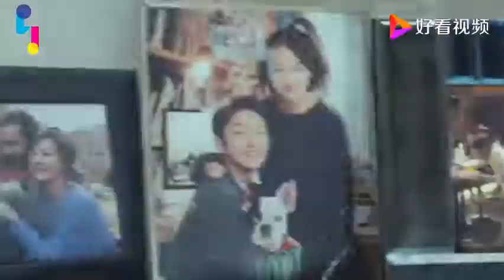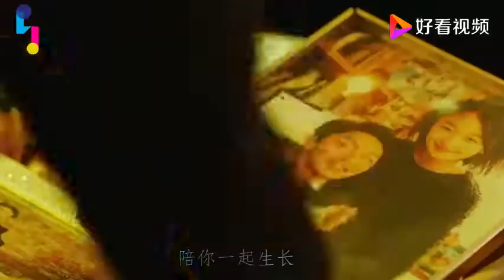隔壁老樊翻唱《这一生关于你的风景》，最怕听懂的时候失去了你！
《这一生关于你的风景》 ㅡ 隔壁老樊